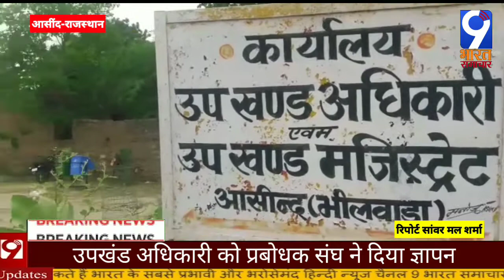उपखंड अधिकारी को प्रबोधक संघ ने दिया ज्ञापन/9 Bharat Samachar